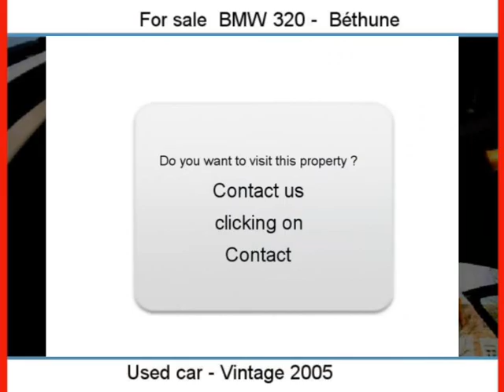Sale one BMW 320 Béthune Pas-de-Calais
For sale at  Béthune  Used car BMW 320 of 197000 Km.
used motors Autoenvideo : Sale one BMW 320  Béthune  Pas-de-Calais